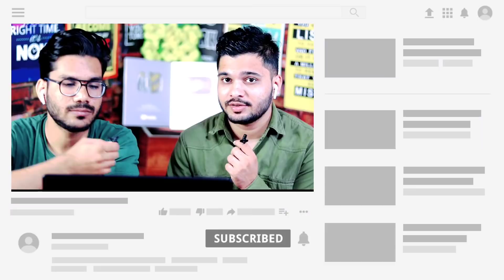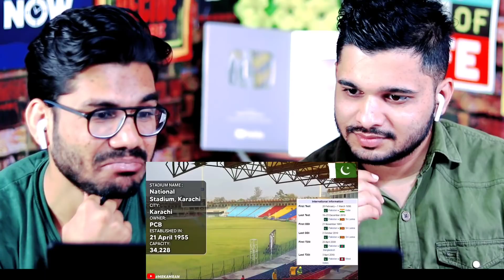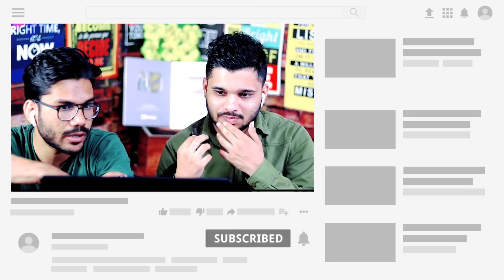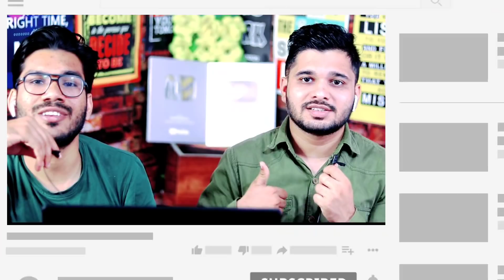10 Beautiful Pakistani Cricket Stadium will make you go WOW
Credit : Mr. Kamran